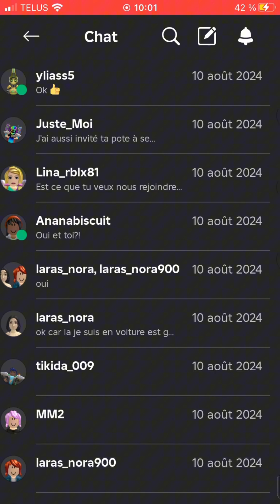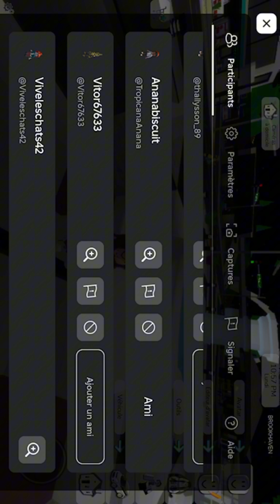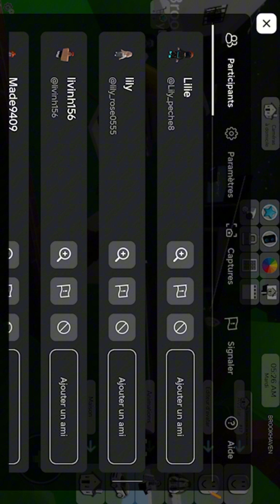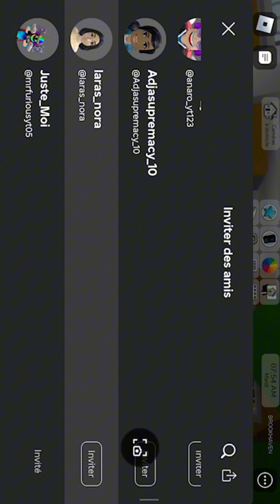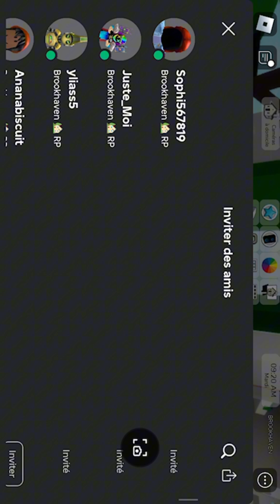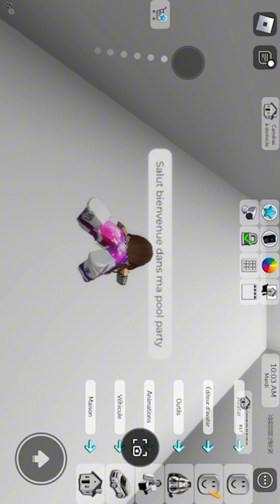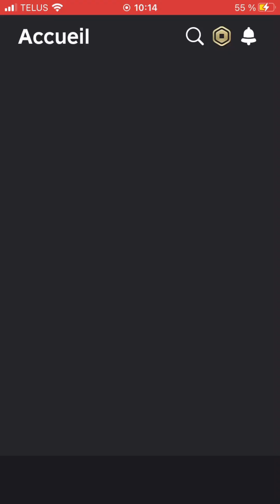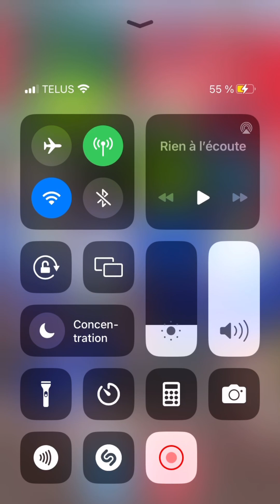Ma première fête 🎉 piscine 🏊‍♀️ sur Brookhaven!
Salut mes amis,es fans de jeux vidéo! J’ai décidé faire ma première fête 🎉 piscine 🏊‍♀️ sur Brookhaven dans Roblox! Si vous voulez que j’en fasse une autre, dites le moi et je vous inviterais tout simplement!